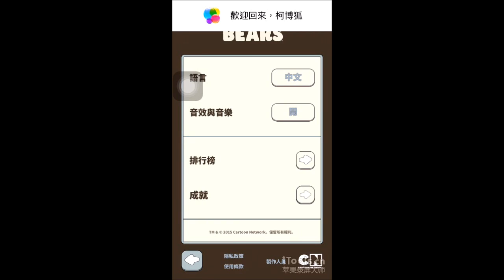熊熊遇見你遊戲試玩-熊之道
11月23日將於台灣卡通頻道播放
iOS遊戲下載點: